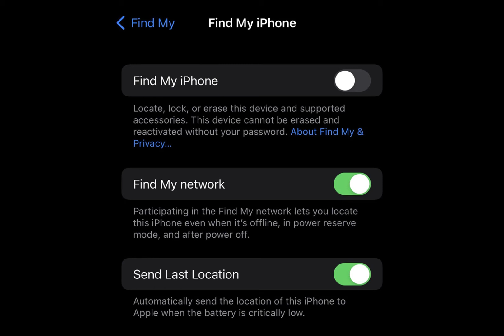Cách quay trở lại iOS 15 sau khi cài đặt iOS 16 beta | Nguyễn Mạnh Tuấn official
_ DJI Mic vs Rode Wireless Go II - Mic nào có chất âm tốt nhất cho YouTubers

➥ Phụ kiện dành cho tất cả các thiết bị bạn mong muốn:
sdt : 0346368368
dji mích không dây chính hãng giá rẻ nhất thị trường Nguyễn Mạnh Tuấn official
djimickhongdaychinhhanggiarenhatthitruongvietnam nguyenmanhtuanofficial content creation DJI MIC Microphone không dây Tốt nhát dùng cho chạy Bộ | Nguyễn Mạnh Tuấn official